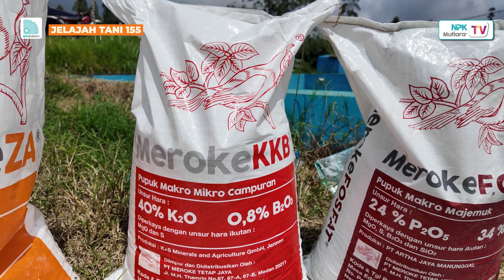Top Markotop! Pemupukan Dasar Kustom Tomat Khusus Di Musim Penghujan | JelajahTani #155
Sahabat Mutiara,

Sudah siap siagakah ketika menanam tomat di musim hujan? Tomat membutuhkan air yang banyak, tetapi bila hujan terlalu deras hingga menyebabkan becek, berbagai masalah dapat muncul. Jadi siapkan bibit tomat berkualitas yang tahan air dan penyakit, buat bedengan untuk antisipasi genangan air dan sesuaikan pemupukan dengan musim hujan ini.

Seperti di lahan tomat yang satu ini, petani mulai menggarap lahan dan melakukan pemupukan dasar sebelum bibit tomat dapat dipindah tanam. Pemupukan dasar ini juga tidak didasarkan pada anjuran pemupukan tomat dari Meroke Tetap Jaya, mengingat unsur hara yang diperlukan menyesuaikan dengan musim. Unsur hara apa saja yang diperlukan dan dosis aplikasinya perlu disimak ya.